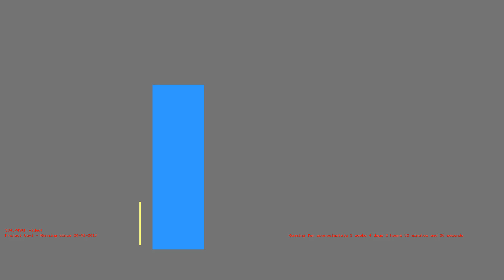1487118992 - Webdriver Cavi - H